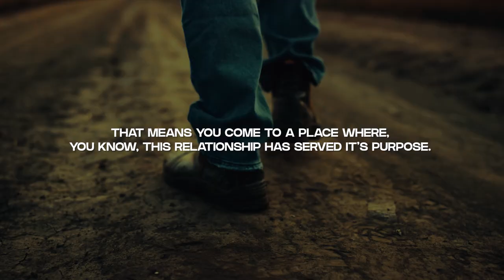Guidelines and Pitfalls to Avoid When Mentoring (Part-3) | Sermon Highlights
Mentoring, coaching and nurturing people is part of the discipleship (people development) process. Mentoring, coaching and nurturing should be part of the culture of a local church community. In this sermon, we some of the qualities of a good mentor, the responsibilities of a good mentee, a few guidelines, and pitfalls to avoid in the mentoring process.

This is Part-3 in the four-part sermon series on Mentoring, Coaching and Nurturing People:
Part-1: Creating A Culture of Mentoring, Coaching and Nurturing People
Part-2: How to Mentor, Coach and Nurture People
Part-3: Guidelines and Pitfalls to Avoid in Mentoring, Coaching, Nurturing
Part-4: Positive Outcomes of a Mentoring Culture